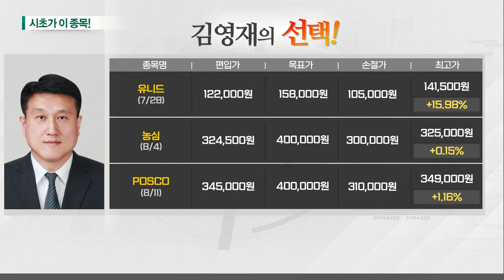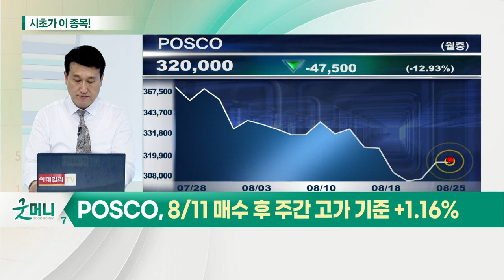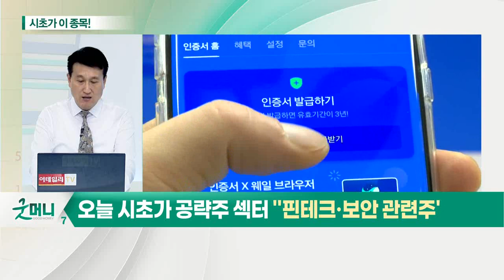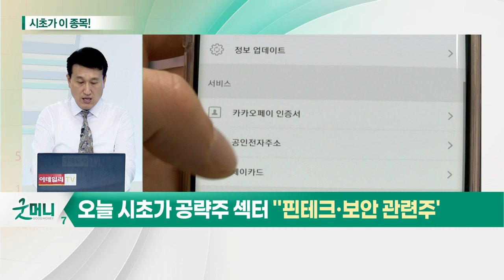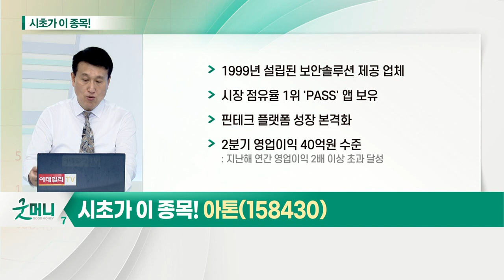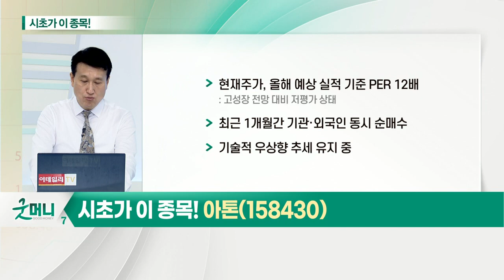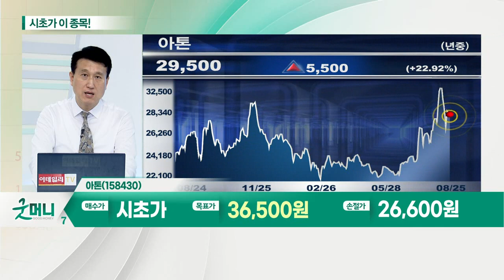아톤(158430)... 핀테크·보안 관련주_시초가에 이 종목 (20210825)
핀테크·보안 관련주
- 모바일 채널 중심으로 금융환경 변화 가속화
- 강력한 보안 수준 담보된 플랫폼 요구
- 간편금융 서비스 확산
- 전자서명 정책 개선에 핀테크 보안시장 급성장
- 보안 매개체로 기존 업체에 유리한 환경 조성 중

아톤(158430)
- 1999년 설립된 보안솔루션 제공 업체
- 시장 점유율 1위 'PASS' 앱 보유
- 2분기 영업이익 40억원 수준
- 고성장 전망 대비 저평가 상태
- 1개월간 기관·외국인 동시 순매수